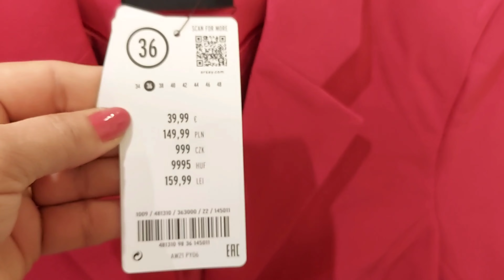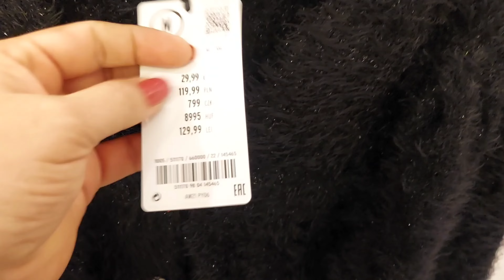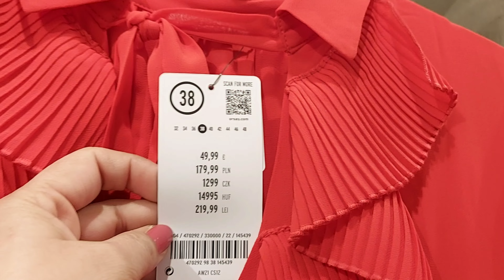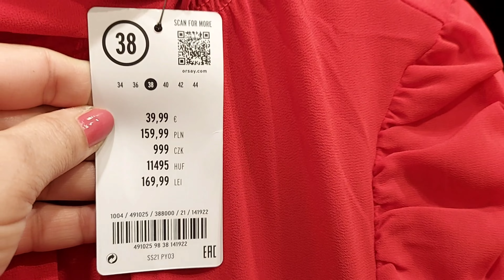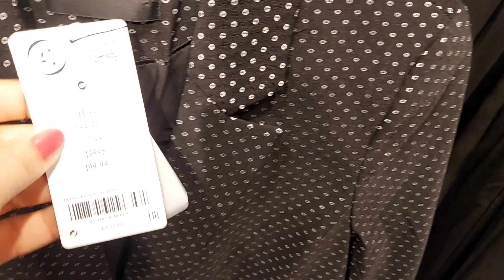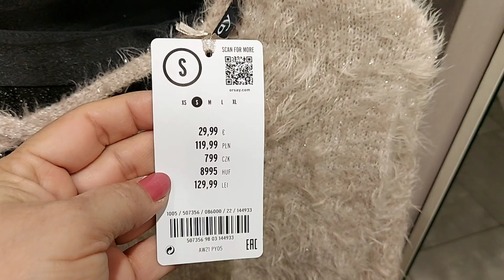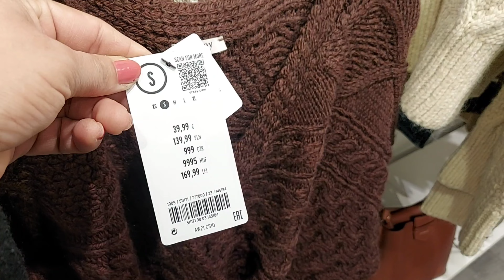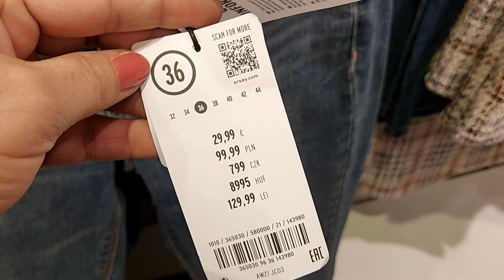Orsay ‐25% Sale Women's New Collection / November 2021